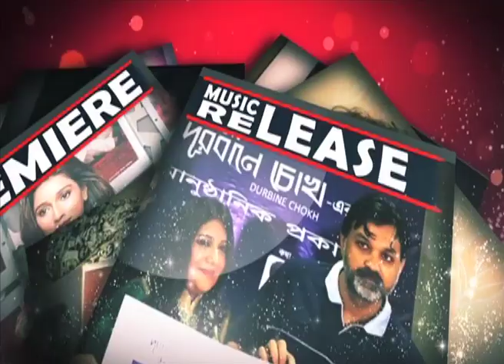SUBRATA SEN | Interview | Siti Cinema